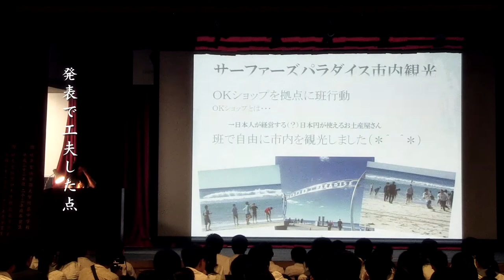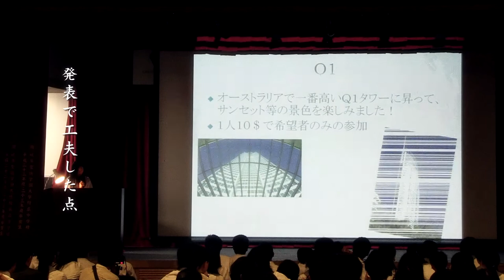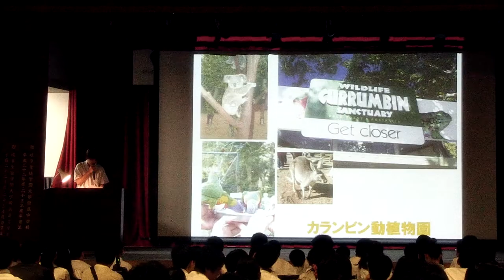トローチめっちゃ食いました！ « オーストラリア研修報告会 « 岐阜聖徳学園大学附属中学校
平成25年6月29日に岐阜聖徳学園大学附属中学校でオーストラリア研修報告会が行われました。辞書にはない、自分たちが感じたオーストラリアを写真を入れて説明したり、クイズでみんなが参加できるプレゼンテーションになりました。これから経験する後輩たちへのメッセージがたくさん詰まっています。